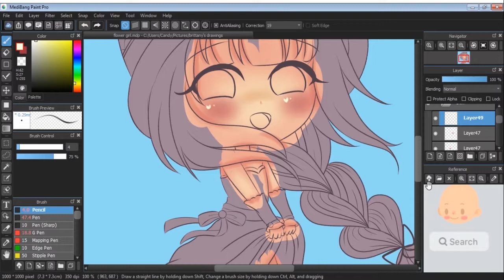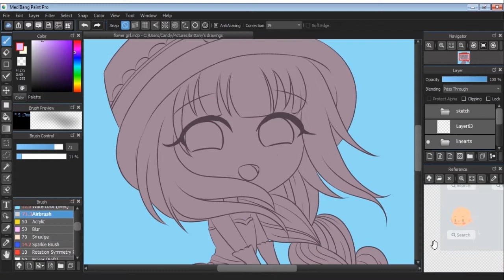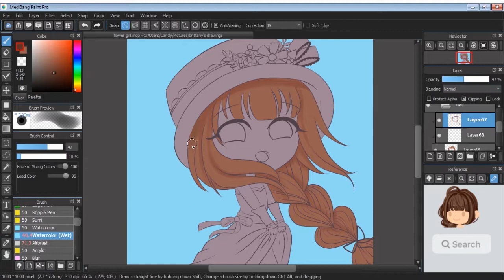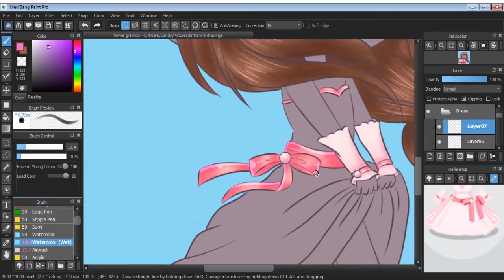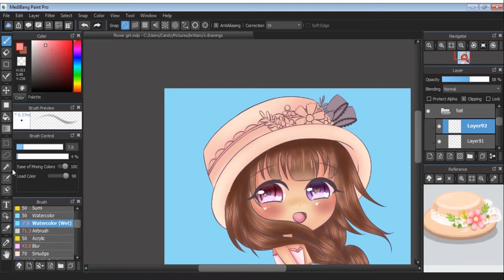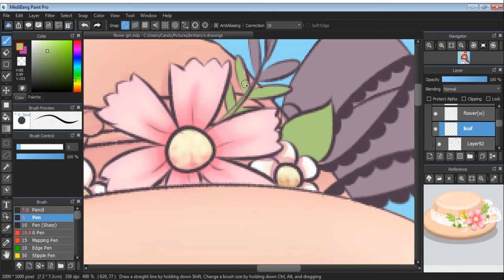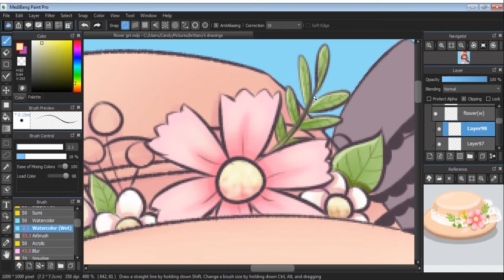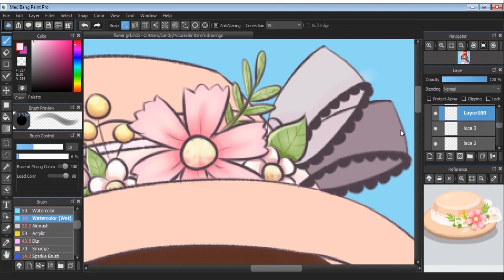"Spring is Here!" Medibang speedpaint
Thank you so much to my friends who've been so supportive up till now. I'm trying my best to upload at least once a month :3
(wow that's not working out)

But anyways
this is another part of the "draw my friends" series

my account was taken
so i dont have her as a friend anymore unfortunately
but i had a speedpaint for her, so here it is?

Im sorry if it seems so bad though, this is my first edited video. Which means I did the recording and editing my self. So thats why it seems so bad at the moment. Also, this is my second timeusing this editing program. Its pretty hard ;-;
but if you still plan on watching, i will greatly appreciate it!

Anyways, at this point i guess im supposed to tell you what i used
*sigh* I BETTER NOT GET COPYRIGHTED
sheesh i gave credit to the person i got it from, anything from there, its up to you -_-:

mediband(desktop)
Loom recording